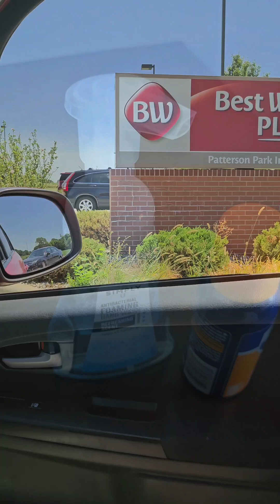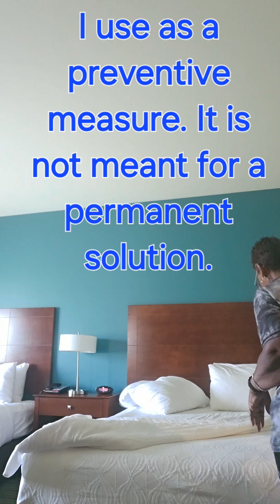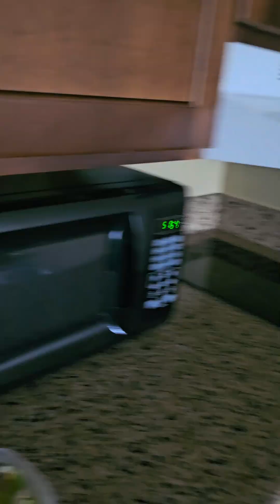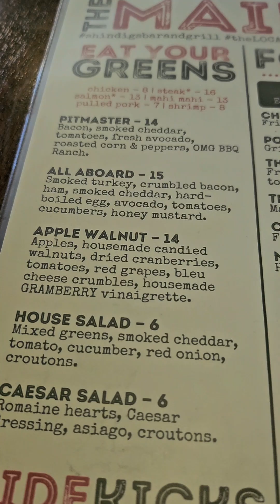The Great Food & Family Fun at Shindig!barfood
My sister's and nieces are in town for the Reunion. So we decided to head to our favorite restaurant in Winfield, Ks., Shindigs.